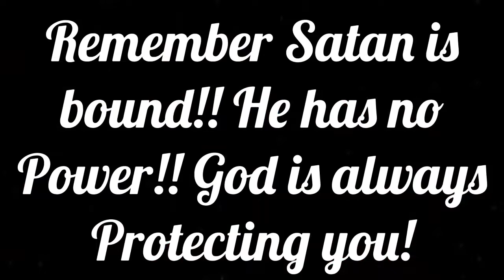2 Timothy 1:7 Painting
Your mind is a powerful thing! God is protecting it! Whenever you feel like you are losing your mind, speak Gods word over yourself! Here are some scriptures from the painting: Deut. 31:6 “Do not be afraid or terrified because of them, for the Lord your God goes with you; he will never leave you nor forsake you.”; Psalms 139:7-12 “Where can I go from Your Spirit?
Or where can I flee from Your presence?
If I ascend into heaven, You are there;
If I make my bed in [a]hell, behold, You are there.
If I take the wings of the morning,
And dwell in the uttermost parts of the sea,
Even there Your hand shall lead me,
And Your right hand shall hold me.
If I say, “Surely the darkness shall fall on me,”
Even the night shall be light about me;
Indeed, the darkness shall not hide from You,
But the night shines as the day;
The darkness and the light are both alike to You.”; John 8:44 “You belong to your father, the devil, and you want to carry out your father's desires. He was a murderer from the beginning, not holding to the truth, for there is no truth in him. When he lies, he speaks his native language, for he is a liar and the father of lies."; James 1:8 “A double minded man is unstable in all his ways.”; John 3:16 “For God so loved the world that he gave his one and only Son, that whoever believes in him shall not perish but have eternal life.” Hebrews 13:5 “Keep your life free from love of money, and be content with what you have, for he has said, “I will never leave you nor forsake you.”